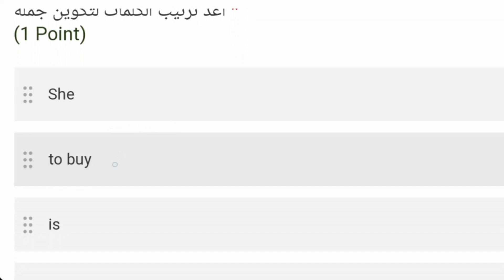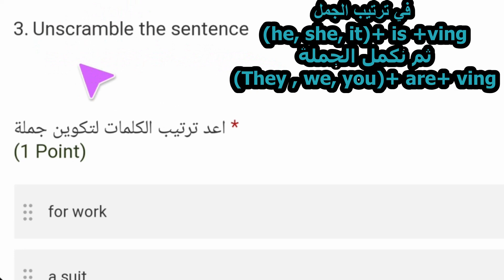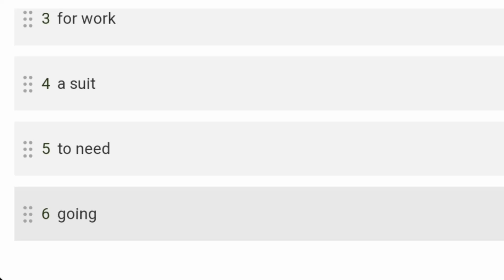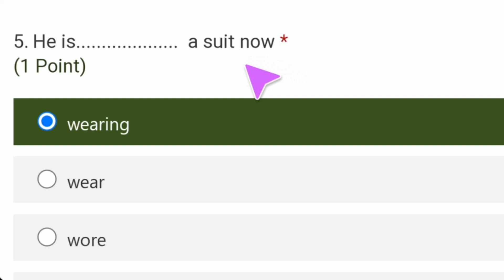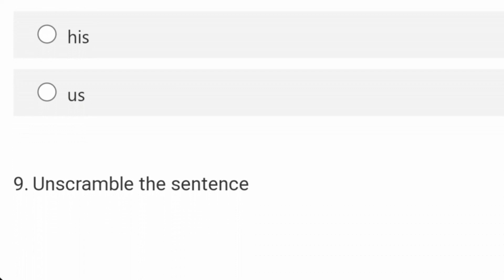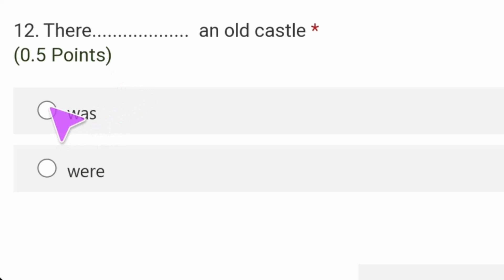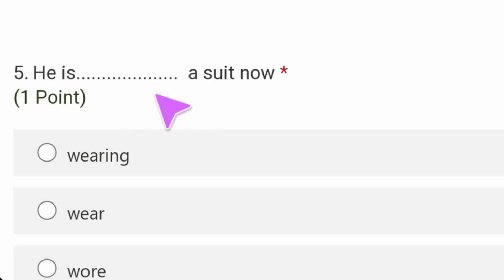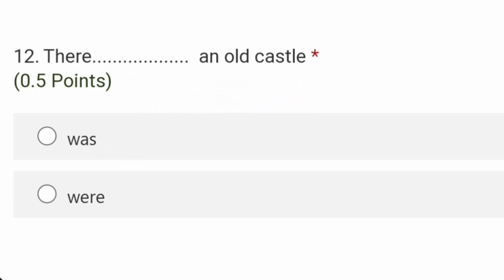اختبار انجليزي الفترة الثانية للصف الأول المتوسط الفصل الدراسي الثاني